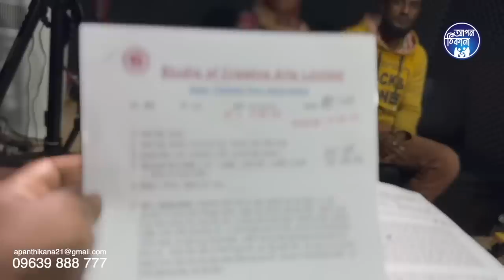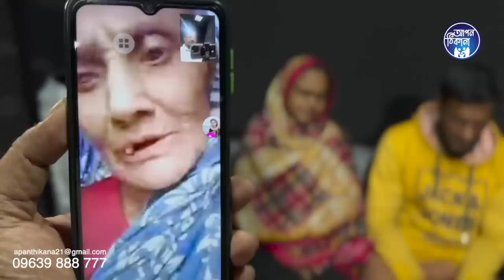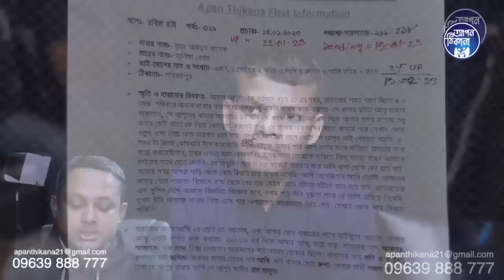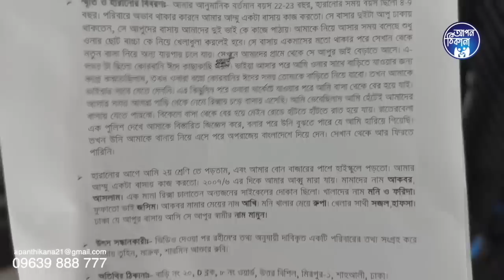অবশেষে তারা কি মেনে নিলো ? Apan Thikana: 153 & 329 I Soina & Rahim I Final Update I